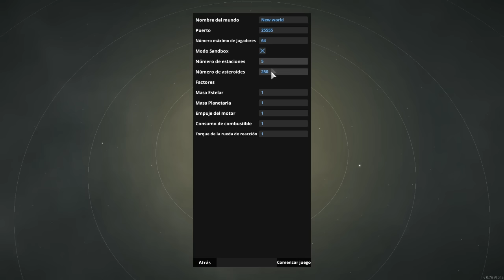Review Celestial Command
Hoy probamos este juego que nos puede recordar algo al Kerbal